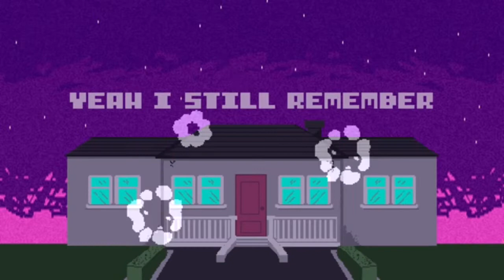Seth Amador - Tears in my Toyota